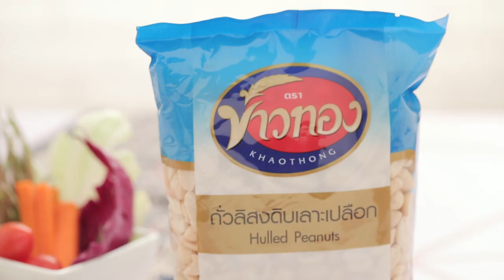ส้มตำมะละกอถั่วลิสง สูตรเด็ด...ทำง่าย...สไตล์ "อ.ยิ่งศักดิ์"